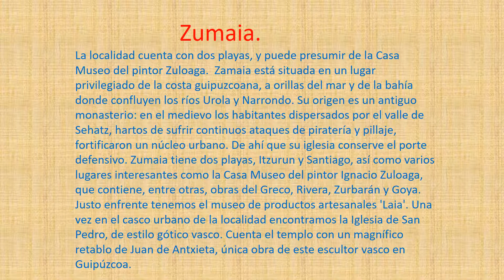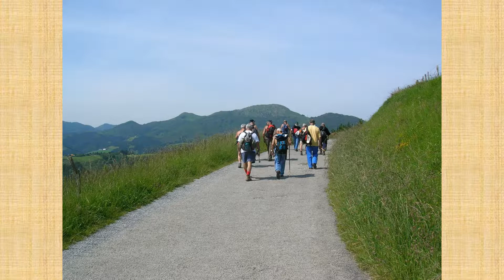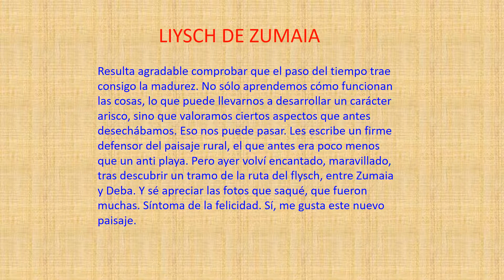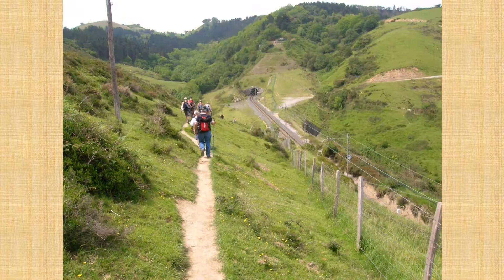ZUMAIA DEBA 2008